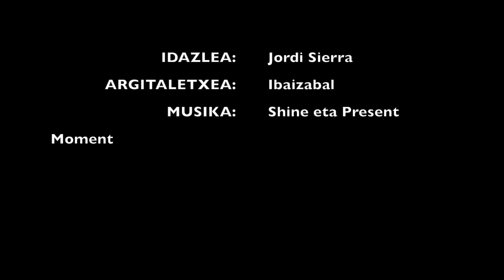EFEKTU BEREZIAK Booktrailer - Axular lizeoa - MADRUSHKE